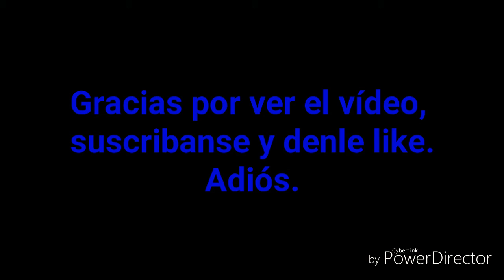Tributo a Scylla y Mildred Thompson (Shy Qt)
Hola amigos de YouTube, aquí les traigo un nuevo video tributo a Scylla y a Mildred Thompson (Shy Qt). Nos vemos en un próximo vídeo.